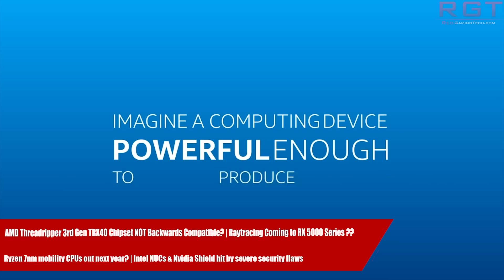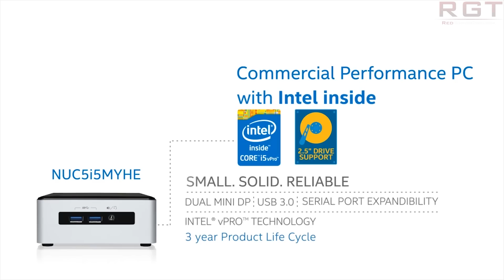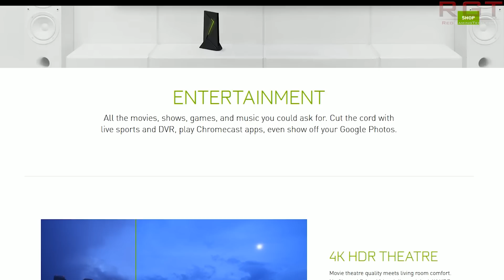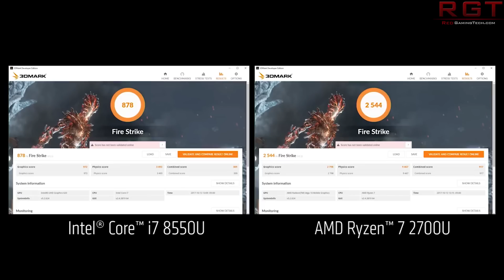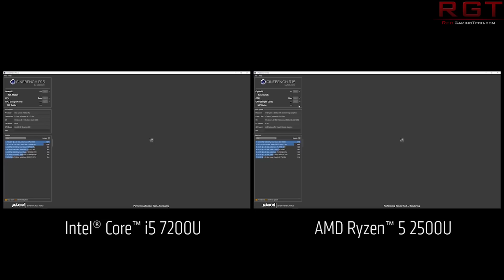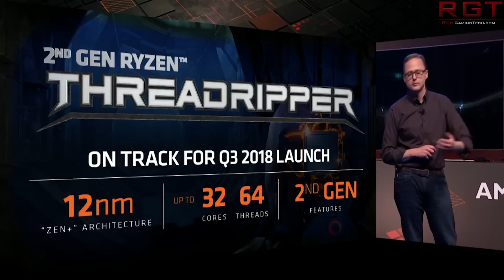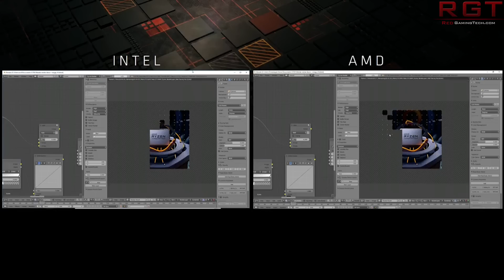Raytracing Coming to RDNA Gen 1 ?? | Threadripper 3 TRX40 Chipset NOT Backwards Compatible?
Several Intel NUC and the Nvidia Shield TV have both been hit by security flaws that rate high on the CVSS scale. But how do they effect users and how to mitigate them?

According to a report from WCCFTech, we will see AMD Ryzen 3000 7nm mobility CPUs early next year, and we will see gaming laptop become a touch more affordable.

Following reports of another huge update coming to Radeon Adrenalin this year, after a conference from AMD in China, rumours of raytracing in RDNA GPUs has surfaced once again.

Finally, a report has claimed that TRX40, the chipset for Threadripper 3rd generation is NOT backwards compatible. But why...?